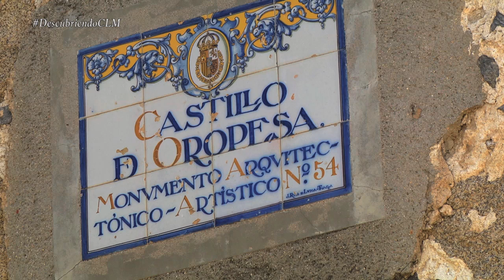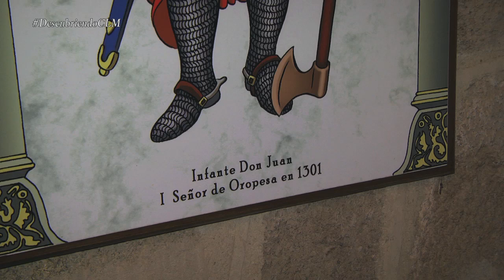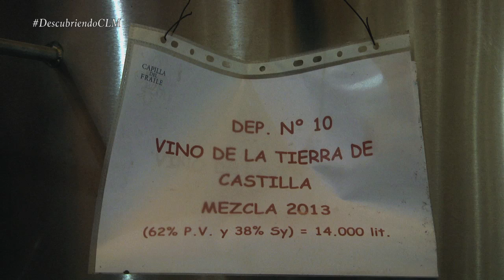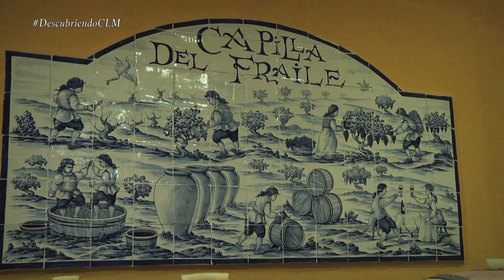12 Descubriendo Castilla-La Mancha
Descubriendo Castilla-la Mancha es un programa de turismo que da a conocer los rincones más desconocidos de la comunidad castellano-manchega. Dividido en cinco secciones: Rincones insólitos; Recetas de los mejores restaurantes; los parques naturales más impresionantes; las bodegas más espectaculares y la mejor oferta cultural.

En este primer programa visitaremos:
- Oropesa (Toledo)
- Mesón del Cantarero (Tarancón, Cuenca)
- Tablas de Daimiel (Daimiel, Ciudad Real)
- Capilla del Fraile (San Bartolomé de las Abiertas, Toledo)

Dirigido por: José Luis Hermoso; Producido por: Laura Morán; y Presentado por: Carmen Pérez.